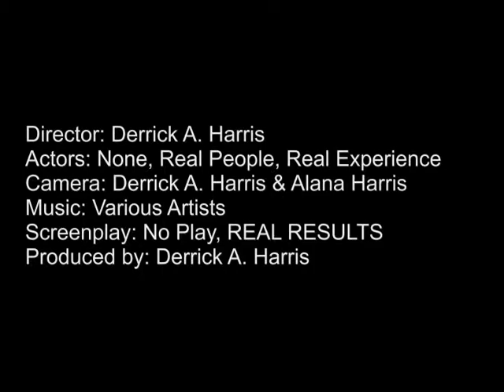KTS Fitness Power Hour Bootcamp